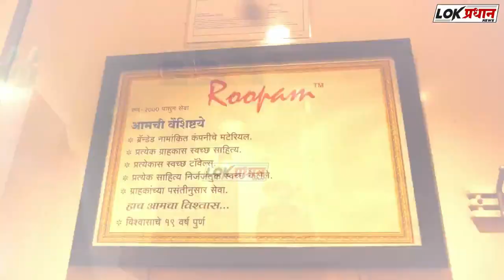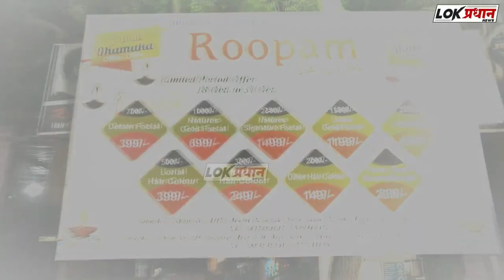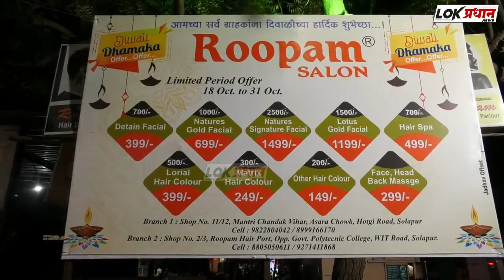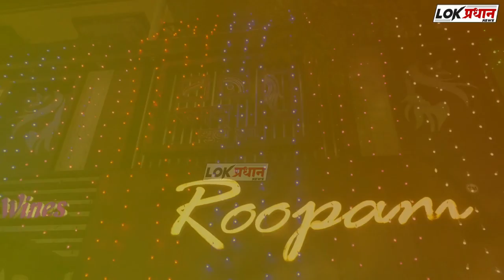SOLAPUR:- हैदराबाद रस्ता अपघातात जखमी आदर्श जाधव चा उपचारावेळी मृ-त्यू